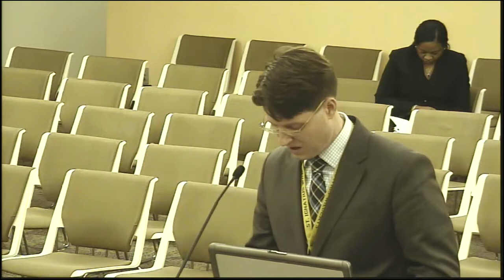2013.11.14 COTW / Budget Hearings Part 2 of 4